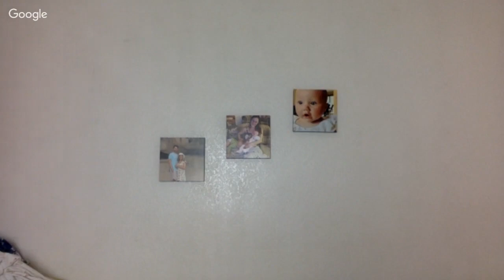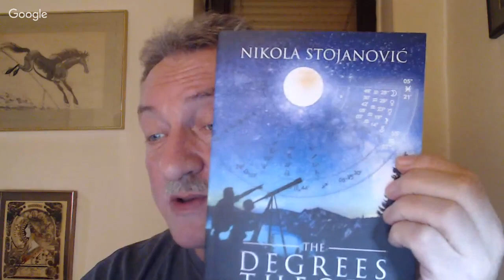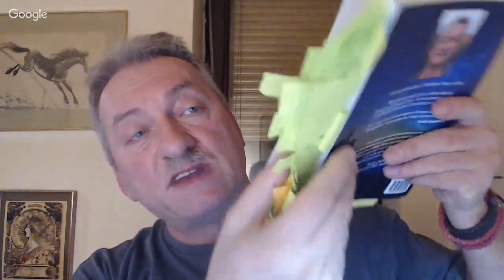How to Choose The Right People in Your Life with Astrology. Nikola Stojanovic and Astrolada